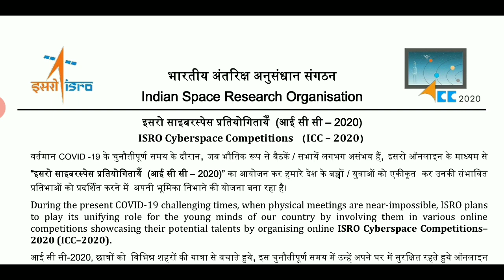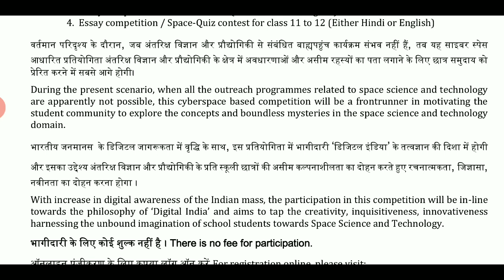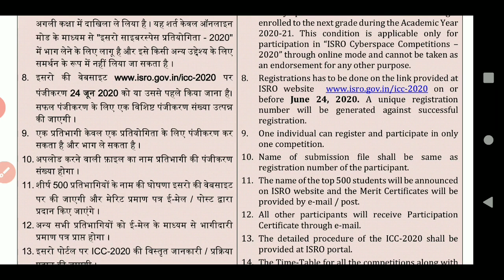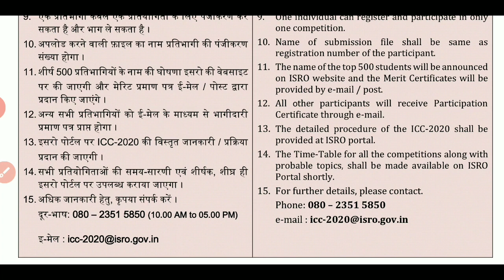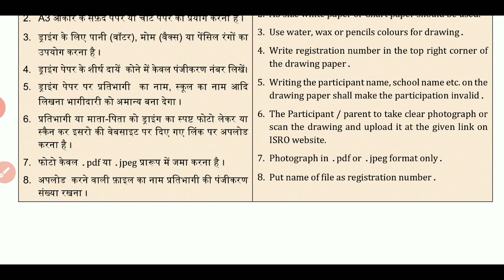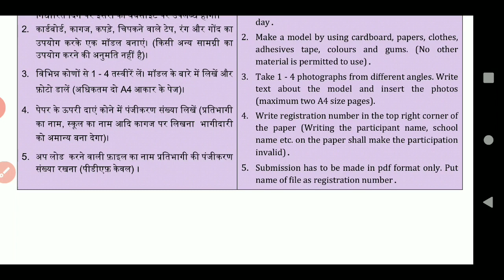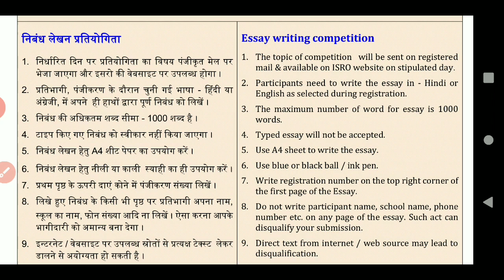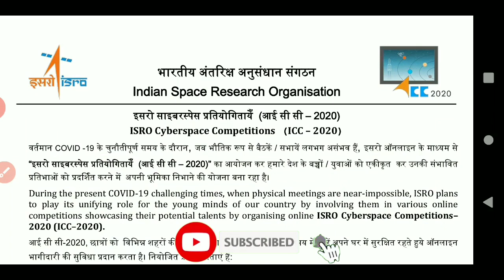ISRO Cyberspace Competition 2020 | ISRO Quiz Competition | ISRO Competition for Students 2020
Hello Everyone ,
ISRO ki taraf se class 1 se class 12 tk ke sbhi bccho ke liye Quiz Competition Organise kiya ja rha hai .

Last Date 24 june

Registration link

ऑनलाइन पंजीकरण के लिए कृपया लॉग ऑन करें